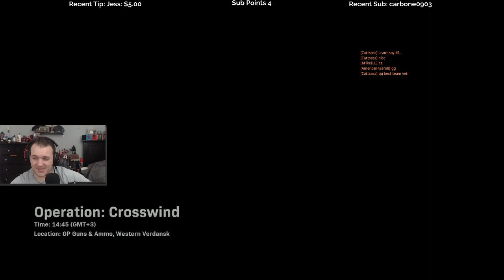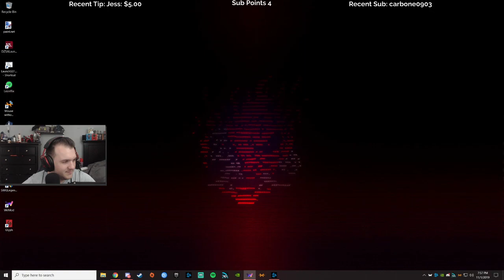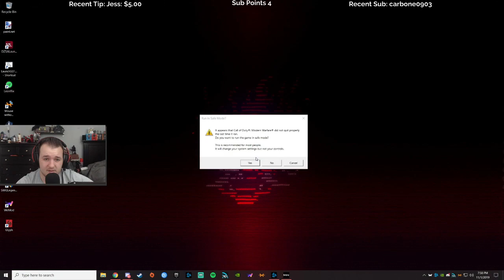Let's Play Call of Duty: Modern Warfare - Episode 7